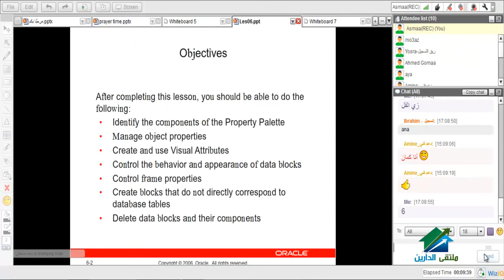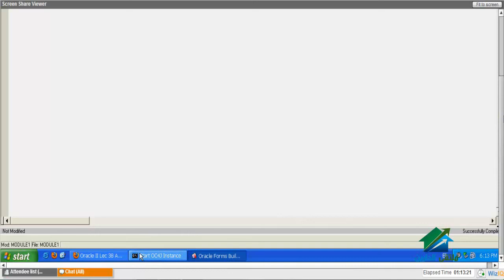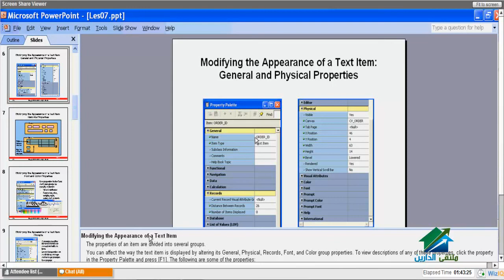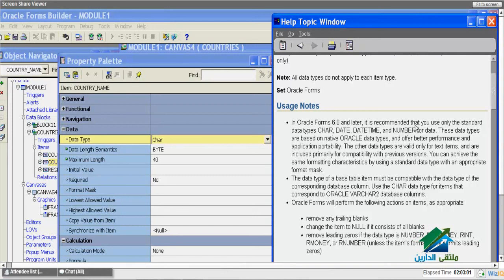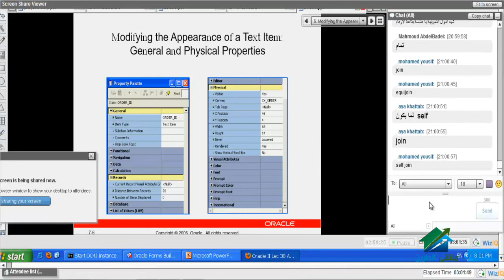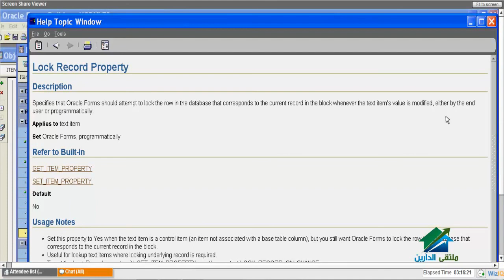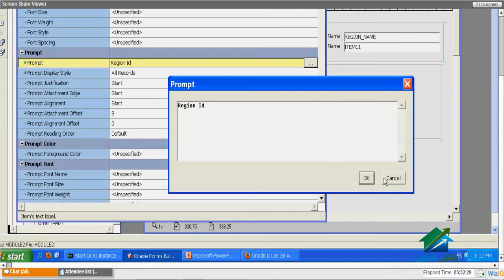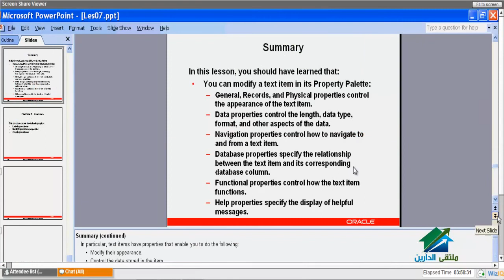Oracle Developer |Aldarayn Academy| lecture 38|form| Part 1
(¯´'•.¸Oracle Developer ¸.•'´¯)
رابط تنزيل المحاضرة ماتريال
1- بصيغة الPDF
الايفنت الخاص بالدورة
☆.•**••(¯•.صفحة الأكاديمية ع الفيس بوك ☆.•**••(¯•._